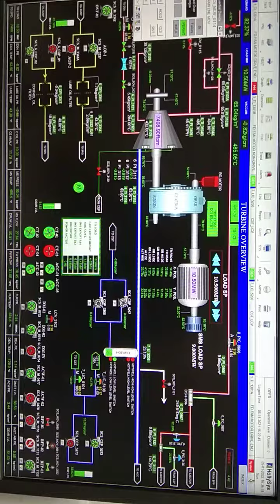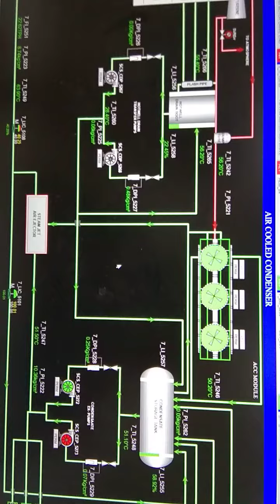Steam Turbine desk overview videos and all aux videos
Power plant desk  turbine operation